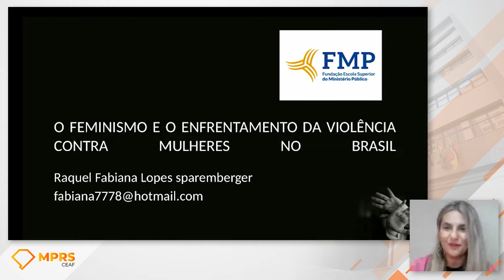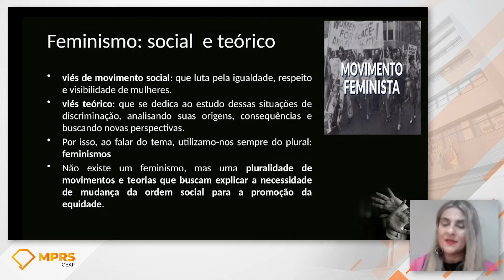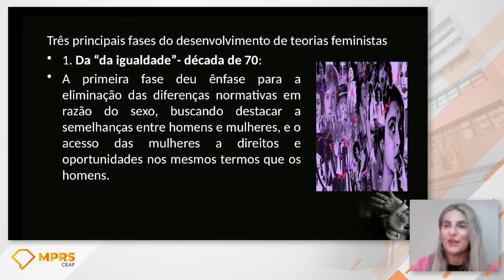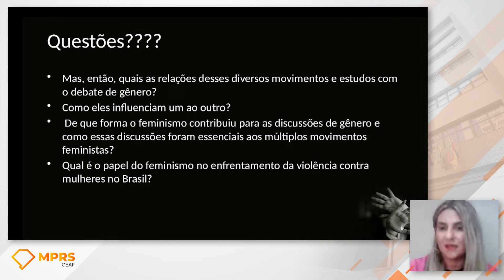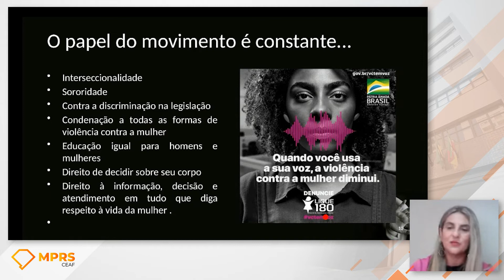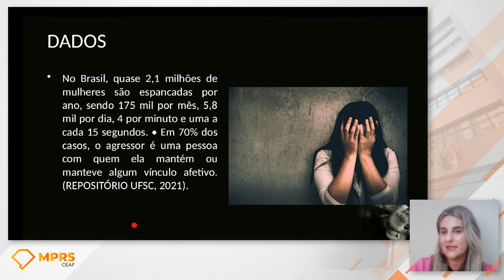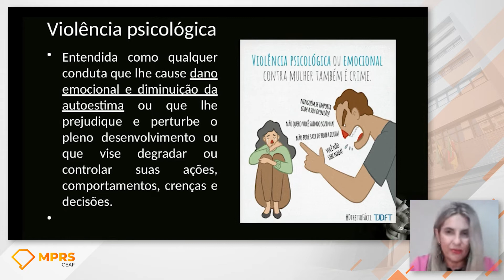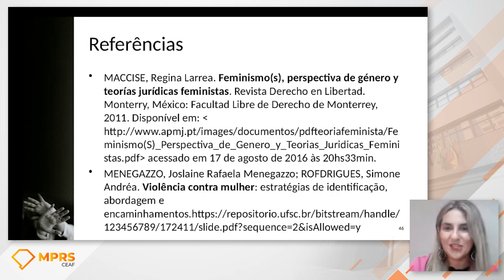Webconference: “O Feminismo e o Enfrentamento da Violência Contra as Mulheres no Brasil”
O Ministério Público do Estado do Rio Grande do Sul, por intermédio do Grupo Especial de Prevenção e Enfrentamento à Violência Doméstica e Familiar contra a Mulher (Gepevid) e do Centro de Estudos e Aperfeiçoamento Funcional, promove a atividade Webconference: “O Feminismo e o Enfrentamento da Violência Contra as Mulheres no Brasil” , com o objetivo de analisar as ações, conquistas e desafios do movimento feminista no enfrentamento da violência doméstica contra a mulher.

Mediadora:
• Carla Carrion Frós: Promotora Assessora na Subprocuradoria-Geral de Justiça para Assuntos Institucionais

Debatedora:
• Ivana Machado Moraes Battaglin: Promotora de Justiça do MPRS na Promotoria de Justiça Criminal de Porto Alegre.

Palestrante Externa:
• Raquel Sparemberger: Professora dos Cursos de Graduação e Mestrado em Direito da Universidade Federal de Rio Grande e da Fundação Escola Superior do Ministério Público -RS;